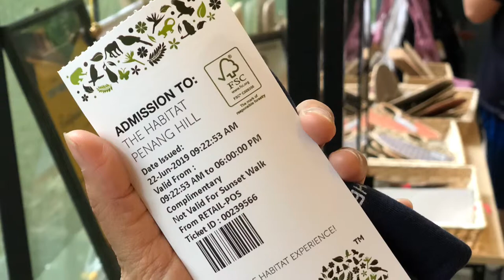The Habitat Penang Hill ( The Flight Of The Colugo Zip)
Last Saturday, cik en and Lia Hasty, go to Penang Hill for experience one of The Habitat attractions. Its The Flight Of The Colugo Zip.

This Attraction have 5 zip line, 1 abseil and 1 rope bridge.

Price
This attraction : RM99 ( not include sst )